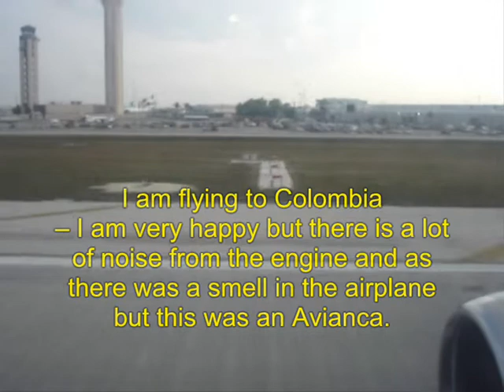Flying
This the nice takes from israel paris miami and colombia! there you see flying from any where enjoy.flying colombia,flying miami,flying israel,airplane,take off,avion.

Alberto Birmaher
Birmaher: Alberto